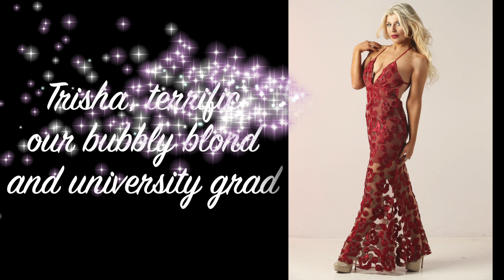GIRLS OF THE DECADE: Our SUNshine models never lacked sex appeal